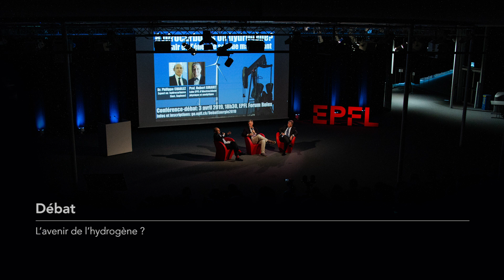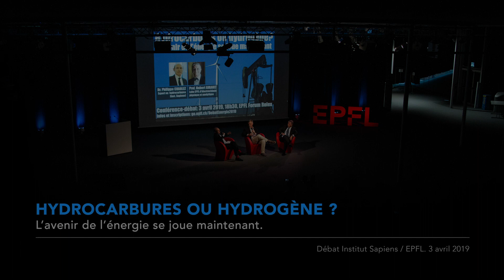"Hydrocarbures ou hydrogène"? Débat à l'EPFL - chapitre 8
Le 3 avril 2019, le professeur de l'EPFL Hubert Girault et l'expert en hydrocarbures de l'Institut Sapiens Philippe Charlez débattaient en public de l'avenir de la production énergétique mondiale.
Chapitre 8: Quel avenir pour l'hydrogène?